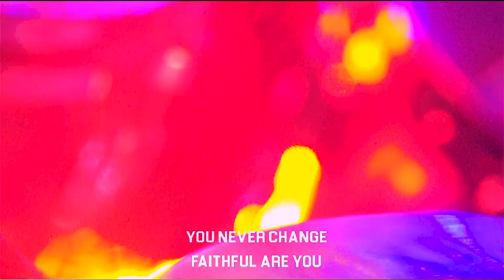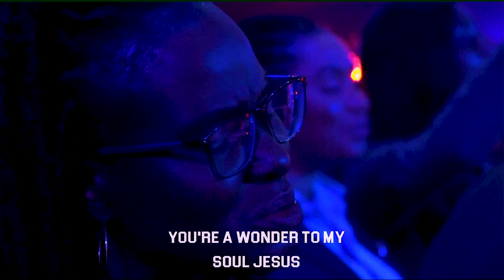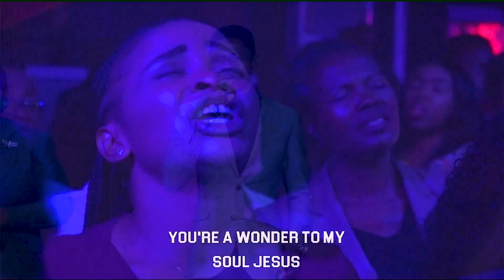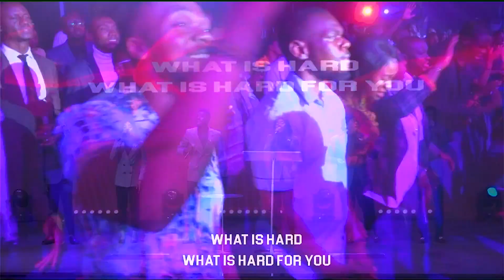My Confidence | Heartfelt Worship With COZA City Music at COZATuesdays | 14-03-2023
Some trust in things that are fleeting (money, cars, people), but we trust in The Name of Our God: JESUS. All who trust in Him will never be disappointed. HALLELUJAH!

Service: COZA Tuesday Service (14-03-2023)